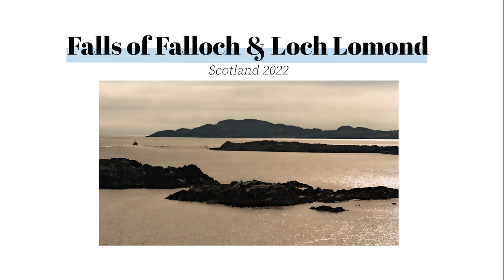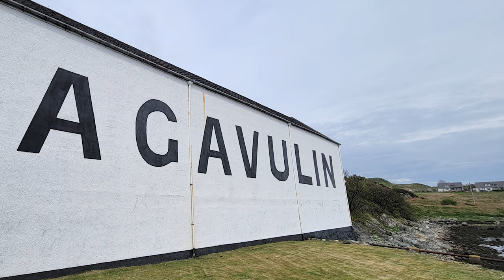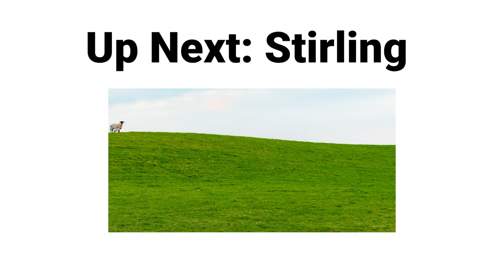Discover Scotland's Treasures: Isle of Islay, Loch Lomond & Falls of Falloch, S1E6🌲🏞️✨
Embark on an unforgettable journey through some of Scotland's most enchanting landscapes! 🌟 @RoedysRoamTheWorldexplore the rugged beauty of the Isle of Islay, renowned for its stunning coastlines and world-famous whisky distilleries, including Lavavulin and Ardbeg. 🌊 Venture to the tranquil waters of Loch Lomond, Scotland's largest loch, offering serene views and a sense of peaceful escape. Finally, witness the cascading beauty of the Falls of Falloch, a hidden gem nestled in the heart of the Scottish Highlands. Perfect for nature lovers, adventurers, and anyone captivated by the magic of Scotland.

Dive into Scotland's wonders and let its beauty inspire your next adventure! 🚀📸

Happy exploring! 🌍✨